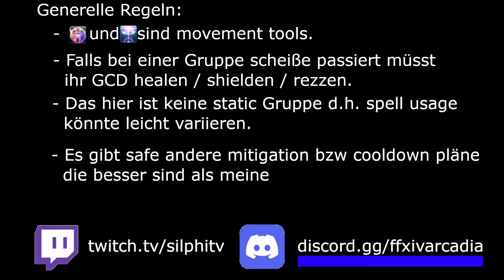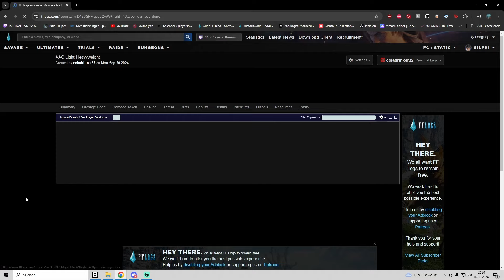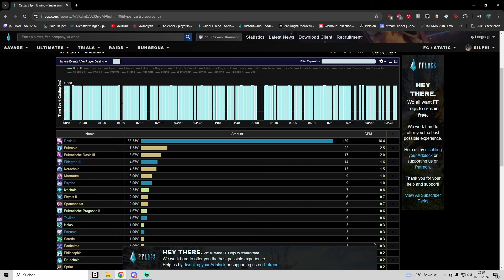Arkadion - Halbschwergewicht R2 (episch) DMG Guide für den Weisen ( SGE )